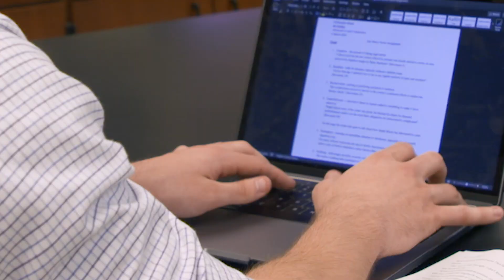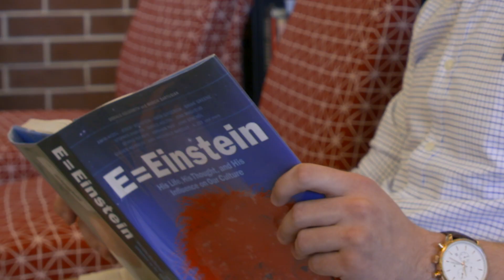Johns Creek HS Star Senior 2020 - Christopher Bodea